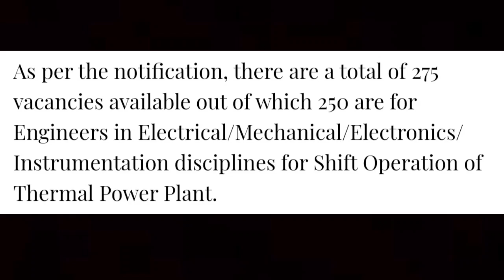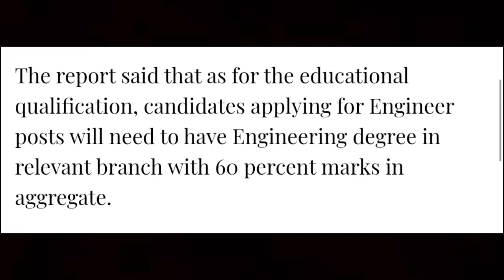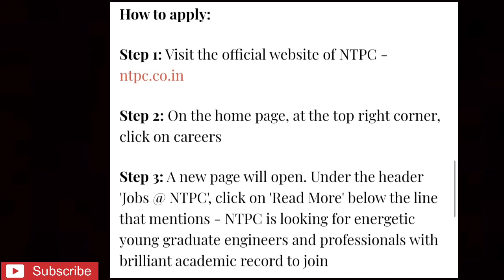Latest news about vacancies for ntpc|Vacancies for engineers| vacancies for assistant chemist